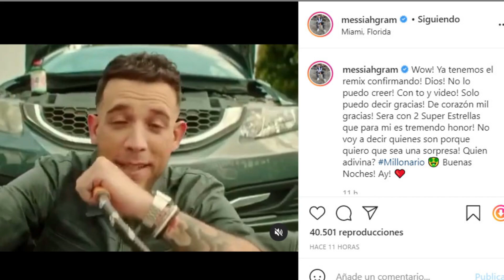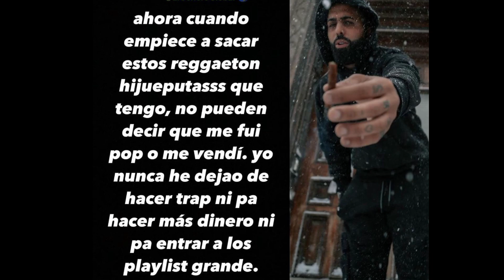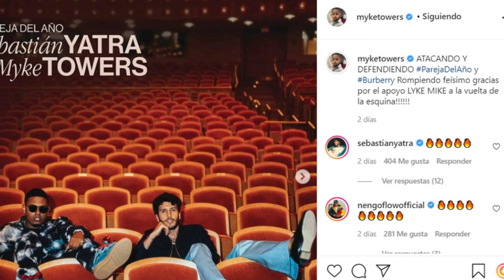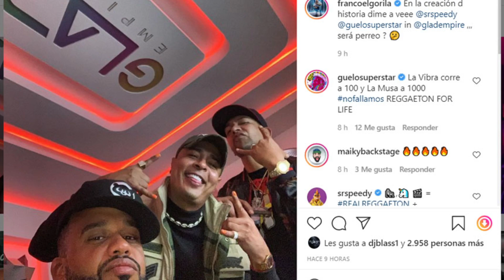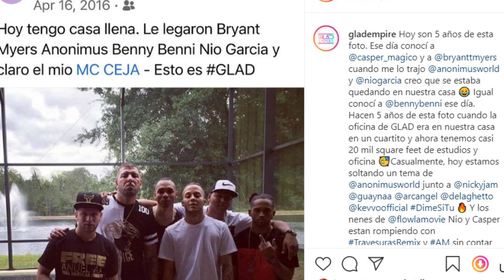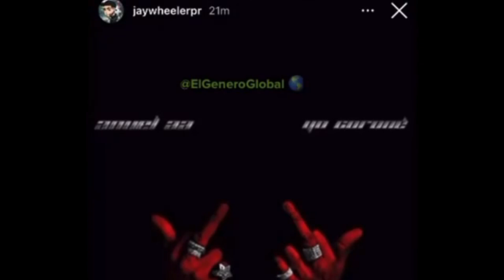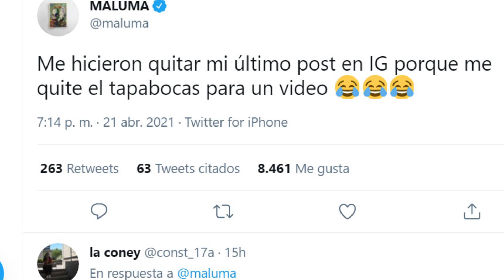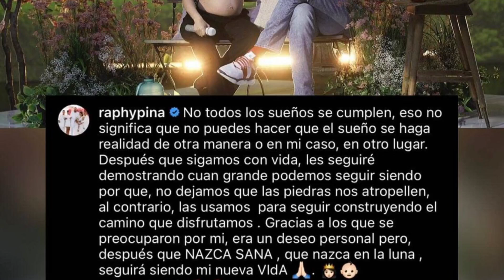MALUMA: ME LO QUITARON / PINA: MOSTRARÉ MI PODER / OZUNA EL ÚNICO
​@Maluma_Official  se sintió incomodo con instagram
@pinarecords  agradeció el apoyo que ha tenido en redes y se siente triste porque no lograra que su hija nazca en RD sin embargo no le bajara
@Ozuna  es el único artista latino con música en las ligas mayores de béisbol profesional en USA
@NorielOfficial  va a grabar con @jhun a pesar de que ahora lo tiene su antiguo manejo
al parecer @JayWheeler  viene con una canción junto con @AnuelAA  y este sigue diciendo que es el Dios del trap
hablando del trap @EladioCarrion  dijo que viene mucho trap pero que también lanzará reggaeton
@Tokischa  tiene un estilo muy pelicular de mostrarse en las redes con sus videos